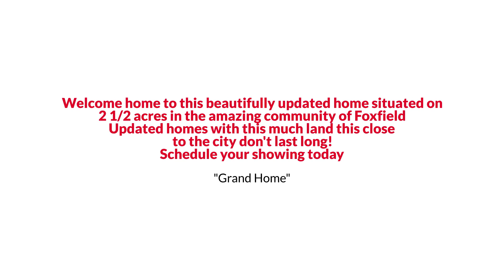Awesome Foxfield Tri-Level Style Home for Sale $985K or Trade EmpowerHome Team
EmpowerHome Team Presents, Exclusive Home for Sale! 17550 E Hinsdale Avenue, Foxfield, CO 80016.

Welcome home to this beautifully updated home situated on 2 1/2 acres in the amazing community of Foxfield! Live country life with all the amenities of the city in the highly acclaimed Cherry Creek School District. This home has a bright open floor plan and mountain views! As you enter you are greeted with gleaming hardwood floors and high ceilings. This 4 bedroom, 3 bathroom home has 2 fireplaces, 1 gas, 1 wood burning. The primary suite has a walk in closet and ensuite 3/4 bath. You will love cooking and entertaining in the large updated kitchen with newer stainless steel appliances and a large pantry. The exterior has an oversized deck with access from both the family room and the primary bedroom. The lot has been well maintained and has a horse barn and greenhouse. The home is on city water and the well is currently used for irrigation, the well is still hooked up to the home and can be turned back on. Plenty of storage can be found in the full unfinished basement. The home features newer Anderson windows, septic was replaced in (2018), water heater (2021), Furnace (2018). The barn has 120V and 240V plus RV hookups (needs a new roof). No HOA! Updated homes with this much land this close to the city don't last long! Schedule your showing today. Find out RIGHT NOW how you may qualify for UP TO 2% below market interest rates!